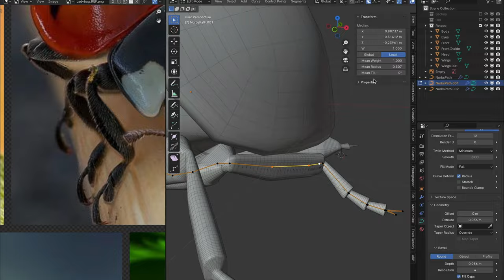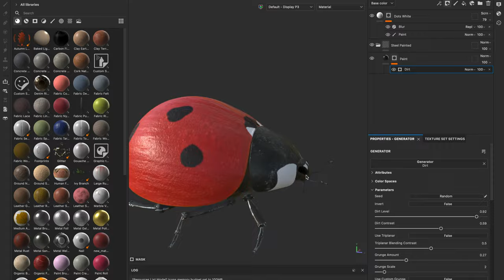Making of – 3D Ladybug – Timelapse –2 Minute Version – Blender 4.0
Created with Blender 4.0, textures in SubstancePainter, rendered in Cycles with TurboRender and AGX, rigged with AutoRigPro